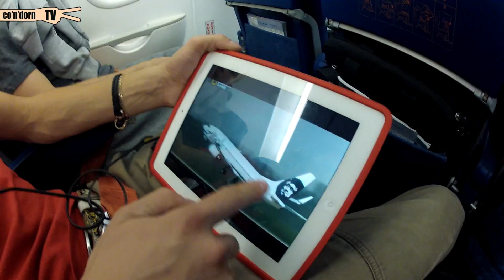condornTV #24: Иван Дорн в г. Омск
Смотрите новый выпуск condornTV — Иван Дорн в Омске.

Music: Method Man and Redman feat Jonell - Round and Round.
Nicky Romero - Toulouse.
Video: Keks.